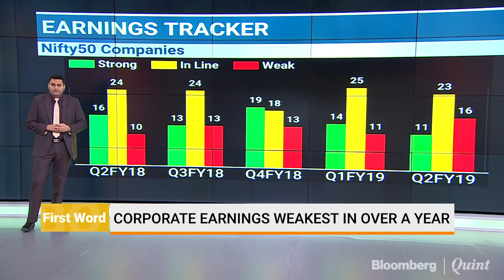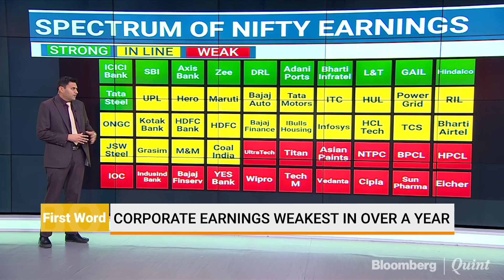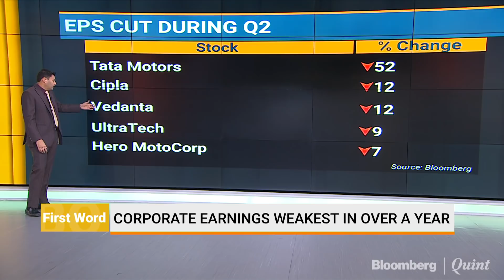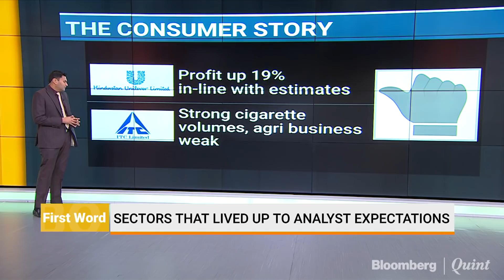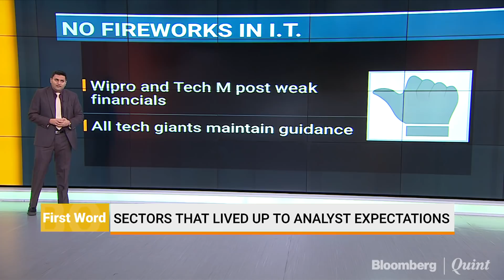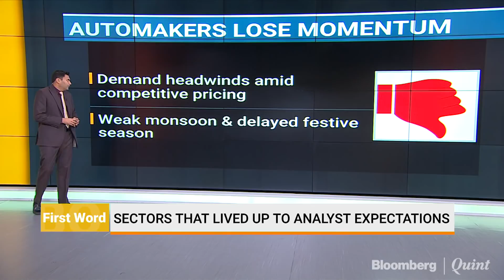Q2WithBQ: Review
Q2WithBQ: Earnings season has come to an end. Here's how corporate India fared. BloombergQuint's Darshan Mehta report.